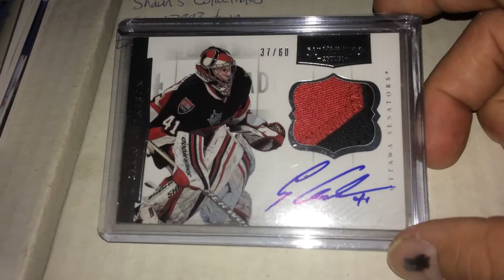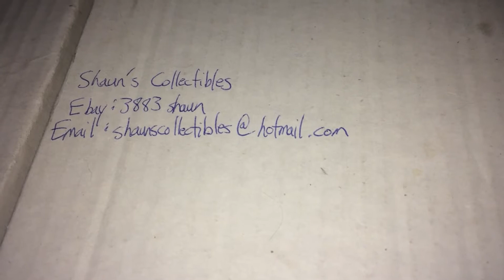Mail Day 14! Craig Anderson and other Panini Dominion autographed patches!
Picked up 3 nice Panini Dominion autographed patches. Best one is a 12-13 Panini Dominion Craig Anderson autographed 2 colour patch!

Steemit.com: @shaungerow